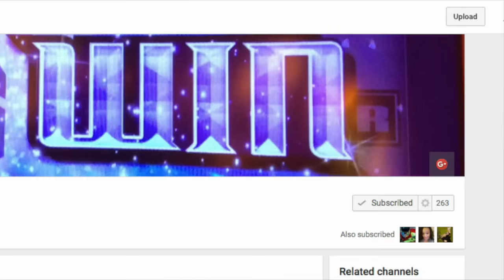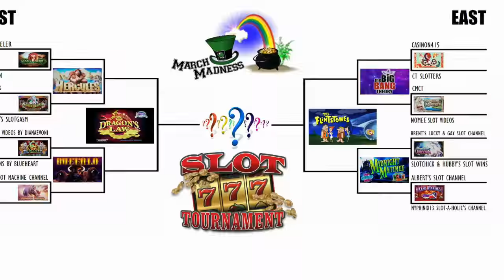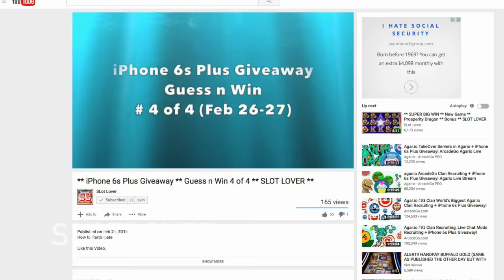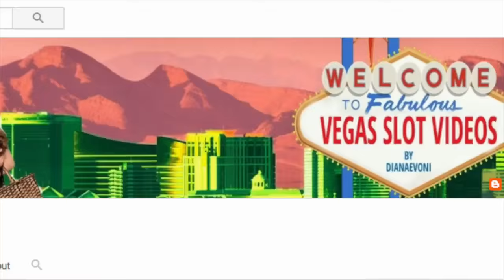★ MARCH MADNESS 2016 ★ Meet Your 16 Contestants! Slot Machine Tournament (March 7-25)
16 YouTube Slot Channels - 1 Winner

Rules - $100 on the assigned slot, once bonus is achieved the highest paying bonus advances!
If there is no bonus, the highest Line hit, advances.

Follow our Facebook Fan Page and show your support! Cheer your favorite slotter!

                                 West Coast YouTubers